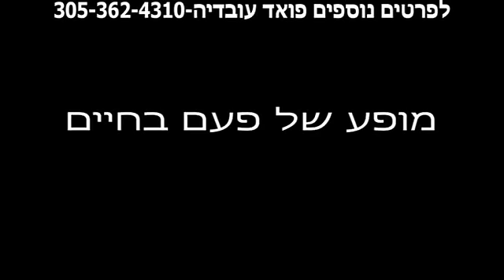Eyal Golan & Sarit Hadad - March 2015 USA Tour